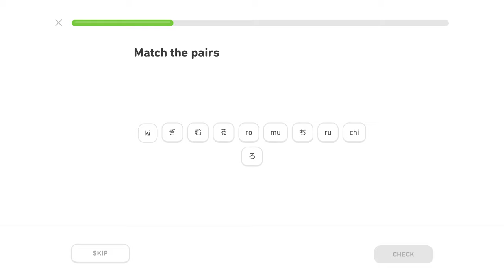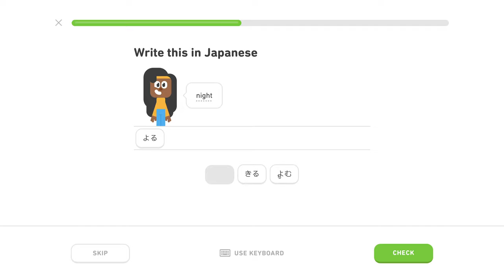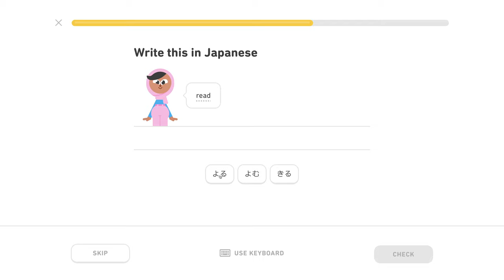🍱 Hiragana 2, level 1/5, lekcia 0/5 - Japonsky s Yetim